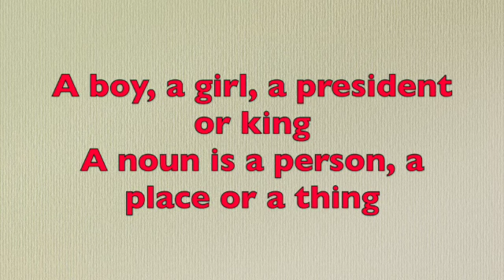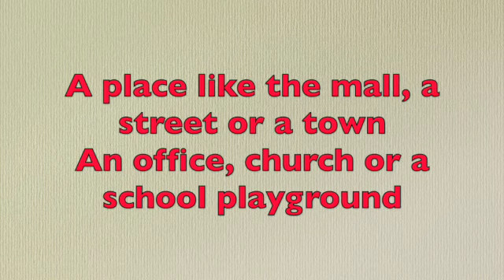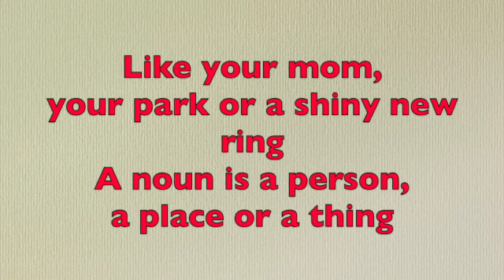Nouns SD 480p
Learn about nouns with this song video.